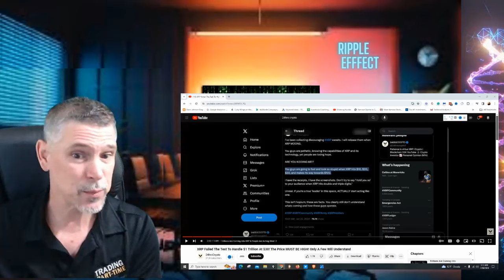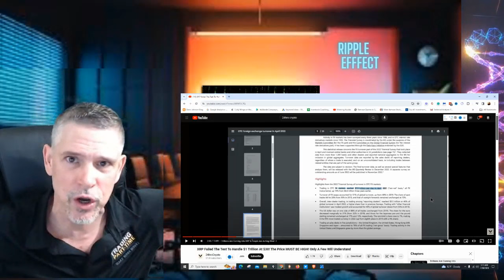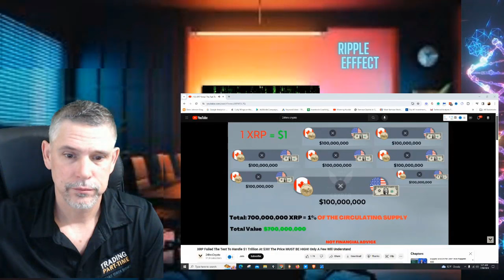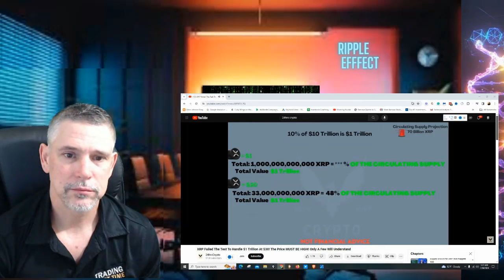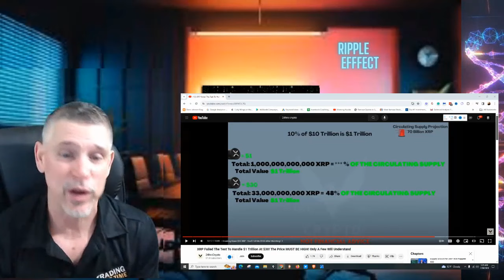Could This Be XRP Holders Ticket to Riches?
Ripple XRP Did he just claim $100 XRP is a bargain of a lifetime?
👉 In this video, we'll take a closer look at an insider's prediction that Ripple XRP could reach $100 if certain conditions are met. Don't miss out on this exciting cryptocurrency update!

Welcome to the channel, my name is Jeff Moore, professional trade and published author. This is the Ripple Effect, and in this show, I do reaction videos. I talk about multiple cryptocurrencies, digital asset news, upcoming crypto projects, economics & much more.

If you're interested in XRP or Ripple, then this video is definitely for you!

Drop your questions and thoughts in the comments below!

👉𝗧𝗿𝗮𝗱𝗲 𝗠𝗼𝗼𝗿𝗲 𝗟𝗜𝗩𝗘 /𝗘𝗦 𝗦𝗣𝗬 $𝗦𝗣𝗫 𝗗𝗮𝘆𝘁𝗿𝗮𝗱𝗶𝗻𝗴 / 𝗢𝗽𝘁𝗶𝗼𝗻𝘀 𝗖𝗼𝗮𝗰𝗵𝗶𝗻𝗴 𝗖𝗹𝗮𝘀𝘀𝗲𝘀 [Monday - Friday 8:30am - 11:00 am CST - CLASSES ARE RECORDED for members to view 24hrs per day 7 days per week; Trading Rules & Strategies are provided to members, live Q&A sessions and coaching, PLUS all trading plans given to members]

👉 𝐅𝐑𝐄𝐄 𝐎𝐩𝐭𝐢𝐨𝐧𝐬 𝟏𝟎𝟏 𝐂𝐎𝐔𝐑𝐒𝐄 PLUS a copy of my NEW book, Trading Part-Time, (by Jeff Moore) for FREE

who is not a licensed financial advisor or registered investment advisor. Trading cryptocurrencies carries a significant risk of loss, and the speaker does not assure any specific outcome.

Could Ripple XRP Really Reach $100? Insider's Prediction Analyzed!

In this video, we'll dive deep into an intriguing prediction from an industry insider: that Ripple's XRP token could potentially reach a staggering price of $100 per coin, under certain circumstances. We'll break down the factors that could contribute to this potential price surge, including:

Increased institutional adoption: As more financial institutions and businesses start using XRP for cross-border payments, demand for the token could rise significantly.
Resolution of the SEC lawsuit: The ongoing legal battle between Ripple and the US Securities and Exchange Commission (SEC) has cast a shadow over XRP's price. If the lawsuit is resolved favorably for Ripple, it could remove a major hurdle to wider adoption.
Technological advancements: The RippleNet payment network is constantly evolving, with new features and functionalities being added all the time. These advancements could make XRP even more attractive to potential users.
But is this $100 prediction just wishful thinking, or is there a real chance it could come true? We'll weigh the evidence from both sides and give you our own informed analysis.

00:00:00 Intro
00:01:50 how XRP will hit triple digits - party time
00:03:15  you will st$%%d  if
00:06:27 video taken years ago
00:07:07 who is gary geinsler looks like to you?
00:08:10 XRP is the shit
00:08:30 is XRP going to the moon
00:11:10 What is this
00:14:18  in conclusion, did it do something?